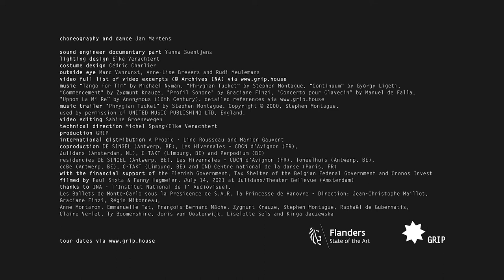Jan Martens/GRIP - ELISABETH GETS HER WAY - Trailer 2022 - video by Paul Sixth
With 'Elisabeth gets her way' Jan Martens presents a danced tribute to harpsichordist Elisabeth Chojnacka (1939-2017). The harpsichord may not sound like the most sexy of instruments to everyone, but anyone who saw Chojnacka perform was immediately sold. In this moving solo Martens brings her incredible temperament back to life and immerses us in her rich oeuvre: from 16th-century repertoire to experimental compositions that were especially written for her by composers including György Ligeti and Iannis Xenakis. Martens shows us a multiplicity of dance styles. Elisabeth gets her way, co-produced by DE SINGEL, is both a performance and a mini-documentary. Thanks to interviews with Chojnacka and her contemporaries, we get an intimate portrait of this exceptional musician who converted a wide audience to harpsichord music.